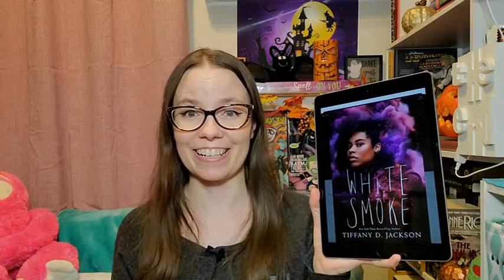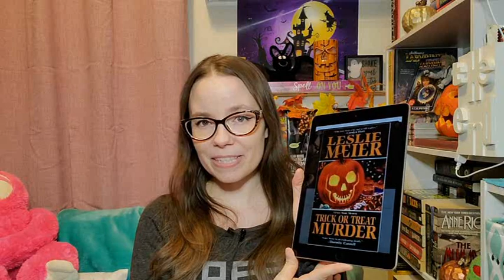October 2022 Reading Wrap Up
*Bookish Wish List

Music Credits
*Intro/outro - Groovepad app
*Body Music: Music from Uppbeat (free for Creators!) code: M6AS4BZLMH8AASHP